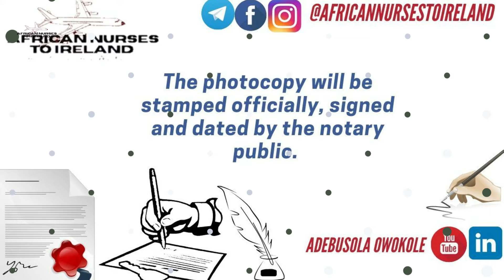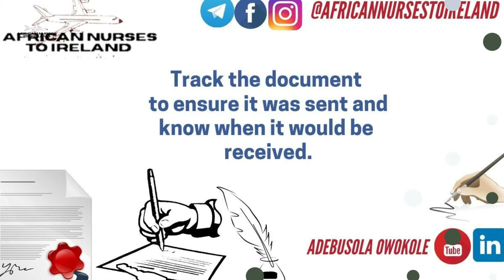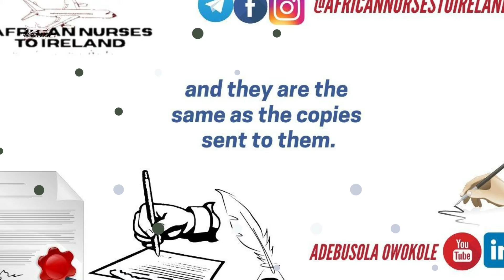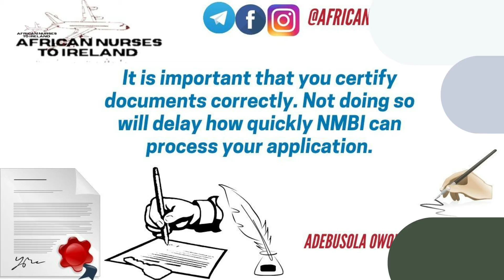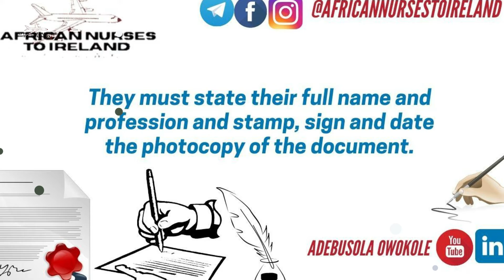NMBI Notarization of Supporting Documents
Adebusola Owokole Training & Consulting
(Tested, Proven & Evidence-Based Ireland processing Results)

Is Ireland your dream country?
It’s a Whole Lot Easier When You Stop Doing It Alone.